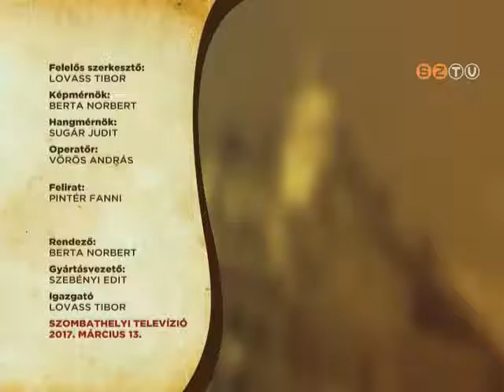Szombathely Ma - 2017. március 13.